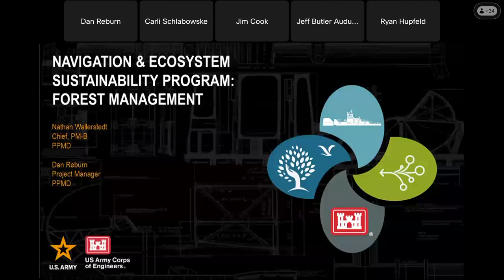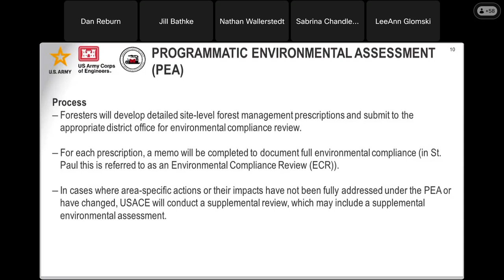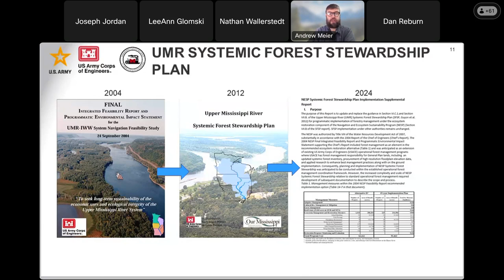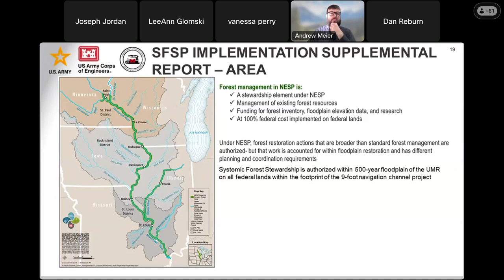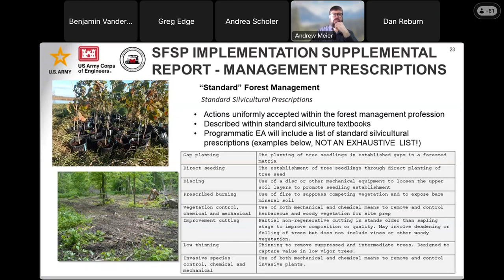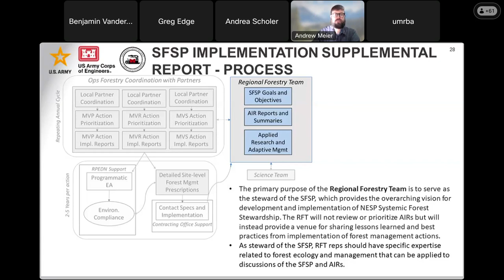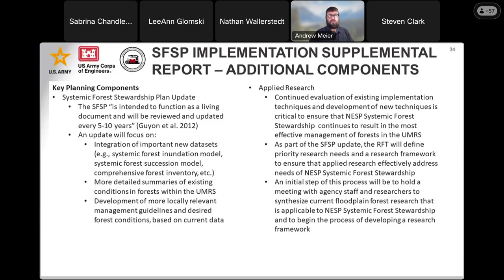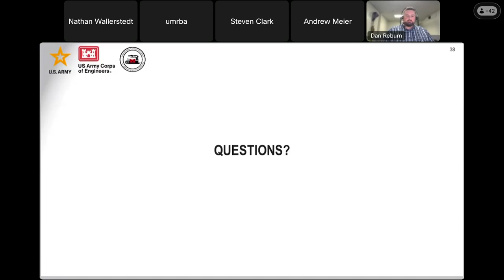NESP Systemic Forest Stewardship Planning Update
NESP Forest Management public meeting on Feb. 1 to discuss updates to the Systemic Forest Stewardship Plan Appendix.